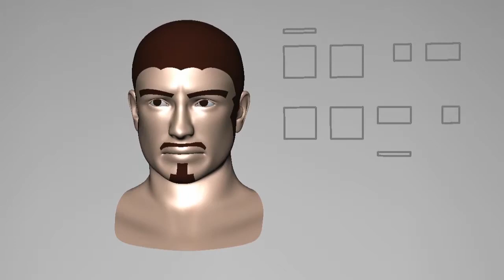Showreel 2013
My current showreel, 2D and 3D animation.
Models are not my own, downloaded from creativecrash.com